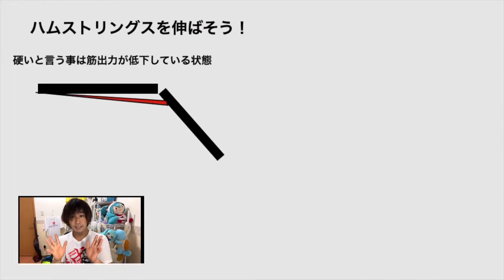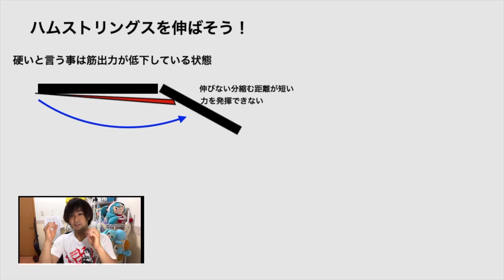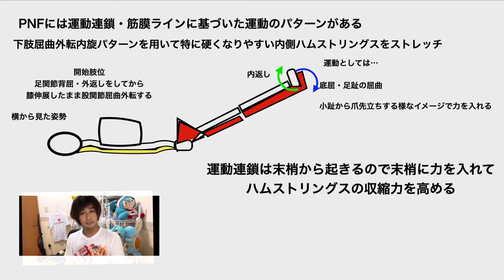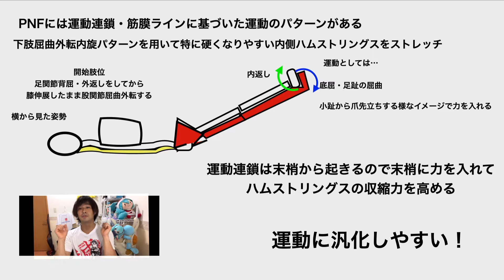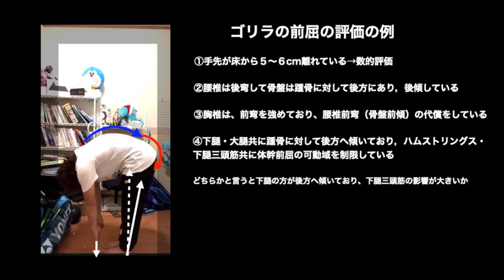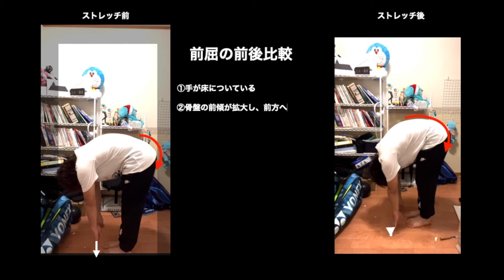現役作業療法士がハムストリングスをPNFテクニックを使ってストレッチする方法を解説してみた！OT Explain to streching hamstring by PNF Tecnique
どうも知性のついたゴリラテニスC Hのかっちゃんです！
今日は、現役作業療法士の僕がPNFテクニックを用いたハムストリングスのストレッチ方法をご紹介致します！ただ伸ばすだけのストレッチ。効果はあるけど動作に汎化させるのには難しい…そこでストレッチの中にちょっとした意識をしてストレッチの効果を上げる事や筋肉と神経の関係性を変化させて動作に汎化しやすくするストレッチの方法をご紹介しております！

現在私はOTとして仕事をしており、テニスプレーヤーの皆様の身体のメンテナンスをする活動をしております。主にPNFテクニックを用いてメンテナンスをさせて頂いております。
PNFとは重心移動や四肢の動きの反応性を高めて、より効率的な動作を獲得していく概念のテクニックです。施術に興味ある方は是非Twitterやコメント欄にメッセージをください！